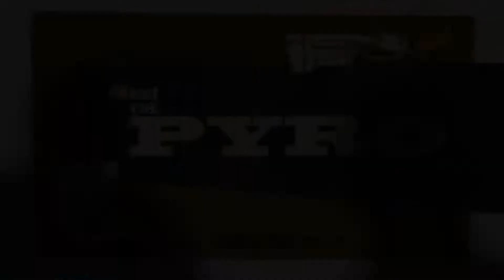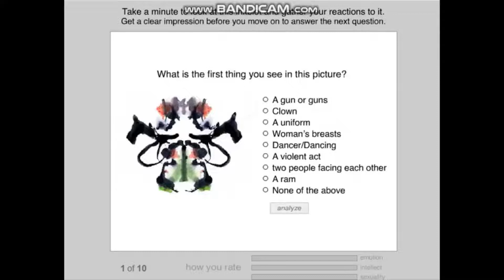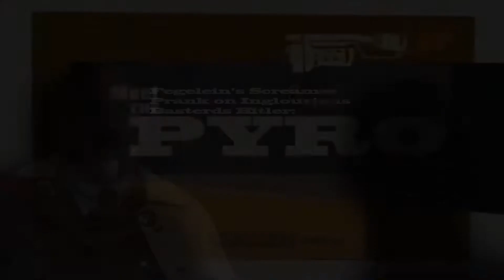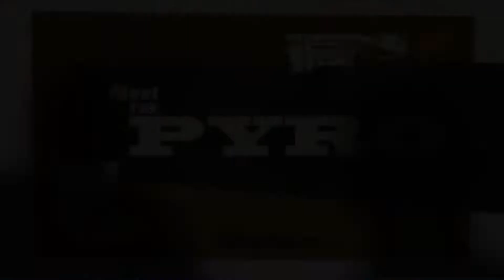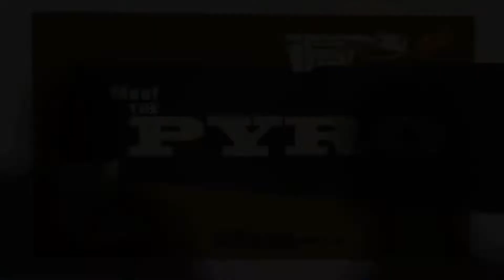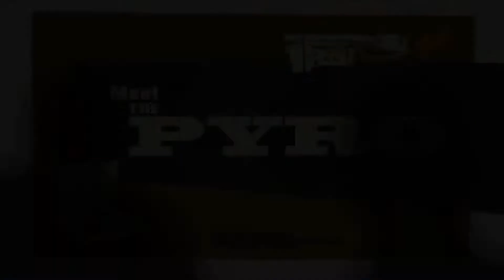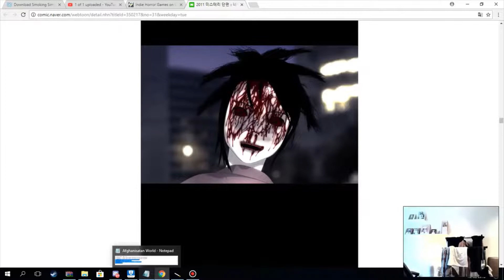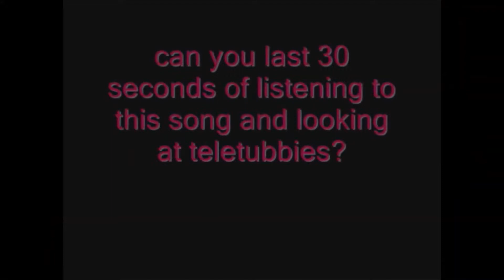Fegelein's Screamer Prank on Inglourious Basterds Hitler: Cringe Collection Videos - Volume 4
"REUPLOADED"
Original Uploaded: Thursday 7th October 2021.

WARNING: Beware of Scary Pop Up!
And, This video doesn't had subtitles, Sorry about that.